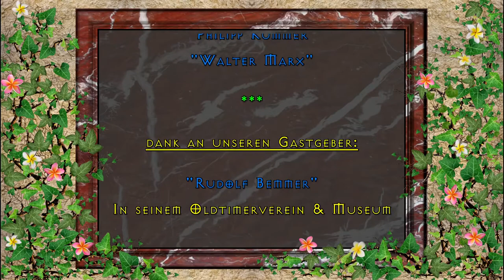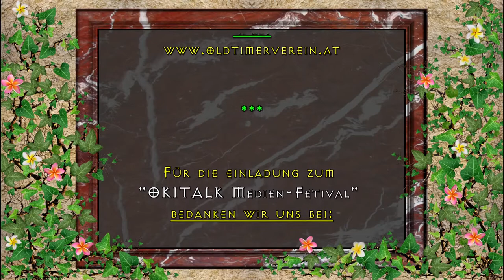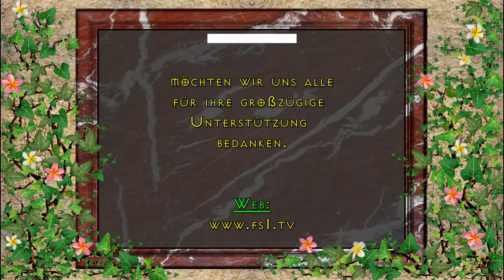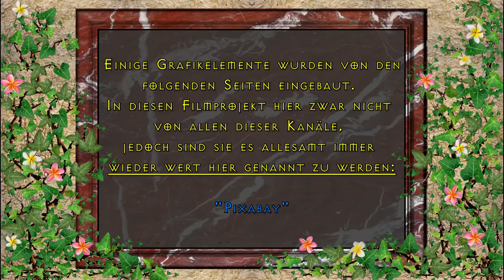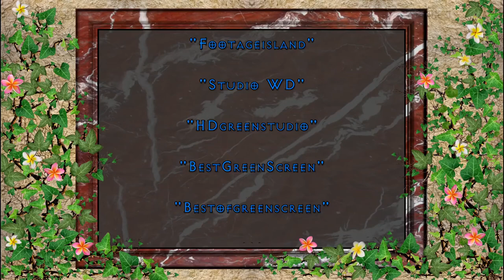1. Podiumsgespräch beim 1. OKITALK Medienfestival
Das Podiumsgespräch vom 1. Tag des 1. OKITALK Medienfestival.

Hier hatten sich alle Sprecher des Tages zu einen offenen Gespräch eingefunden um den 1. Tag dieses Festivals zu beschließen.

Sie unterhielten sich über Themen wie z.B. über daß Impfen und die Souveränität und Freiheit der Menschen.

Dabei waren:

Klaus Glatzel, KEEE, Joe Kreissl, David Pauswek, Hans Tolzin, Andreas Körber, Nandù Moringa, Philipp Hartmann Kummer, Walter Michael Marx.

"1. OKITALK Medien-Fetival"
bedanken wir uns bei:

"Klaus Glatzel"

von

für unseren Gastgeber:

"Rudolf Bemmer"

in seinem Oldtimerverein & Museum
Blindenmarkt, Vereinsstraße 3

BEI:

FS1

möchten wir uns alle für ihre großzügige Unterstützung
bedanken:

"David Pausweck"

"PATROUX"

Ton:
"Klaus Glatzel"